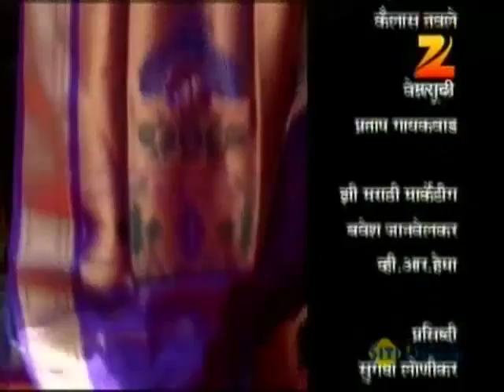होम मिनिस्टर | Home Minister| Full Ep 724 | Zee Marathi | Aadesh Bandekar